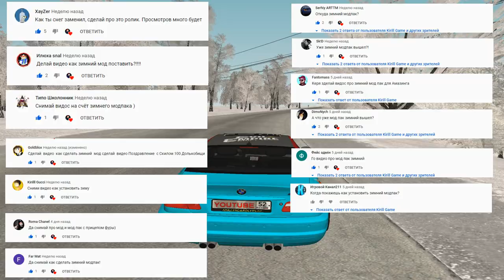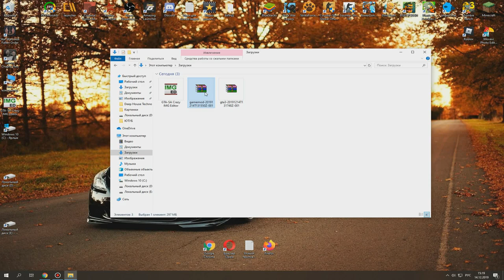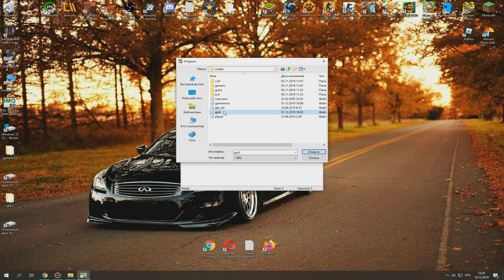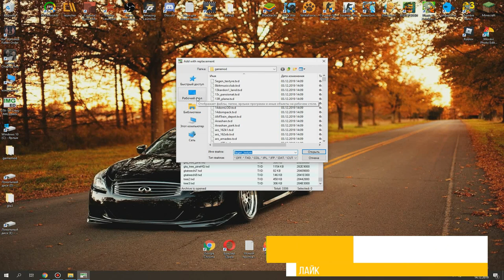КАК УСТАНОВИТЬ ЗИМНИЙ МОД ДЛЯ GTA CRMP AMAZING RP!